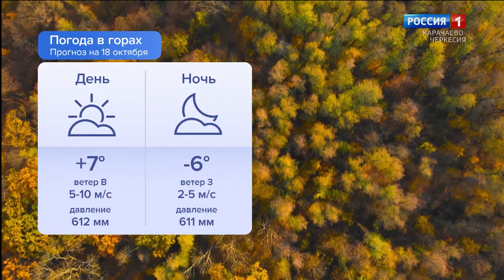Утро России. Карачаево-Черкесия 18.10.2023